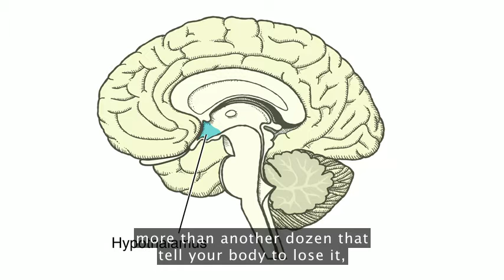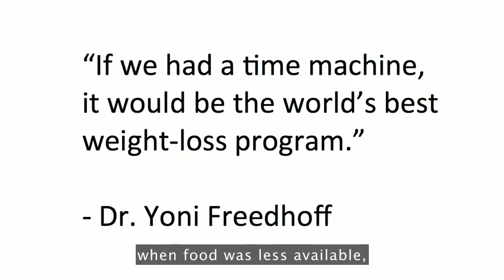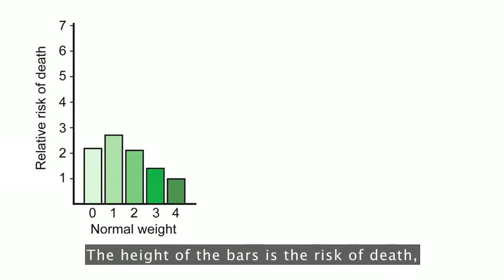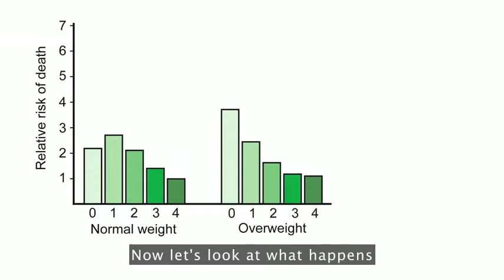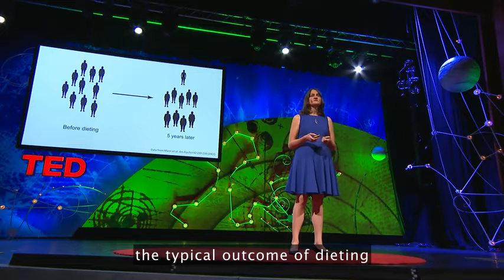Sandra Aamodt - Why Dieting Doesn't Usually Work | TED Talks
In the US, 80% of girls have been on a diet by the time they're 10 years old. In this honest, raw talk, neuroscientist Sandra Aamodt uses her personal story to frame an important lesson about how our brains manage our bodies, as she explores the science behind why dieting not only doesn't work, but is likely to do more harm than good. She suggests ideas for how to live a less diet-obsessed life, intuitively.